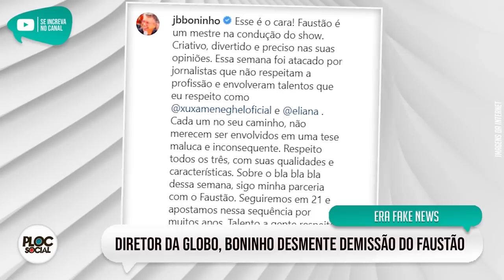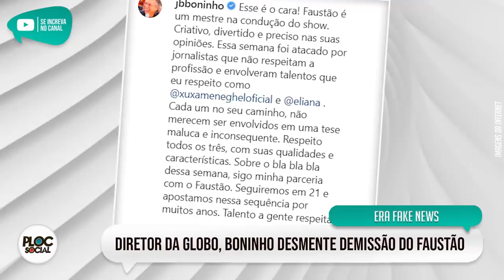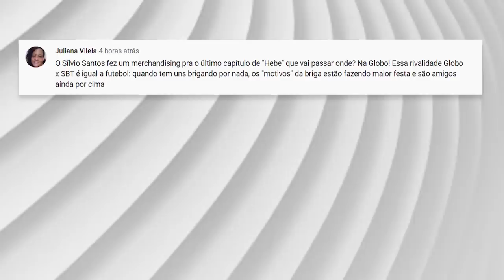TRISTE, PARTIU 1º RAINHA DOS BAIXINHOS • É CRISE DE DEMISSÕES • FAUSTÃO FORA DA GLOBO • FAMOSA DEIXA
👉 Siga no Instagram: @plocsocial
👉 Siga no Twitter: @plocsocial
👉 Curta no Facebook: @plocsocialoficial

• SBT demite equipe de Raul Gil e Patricia Abravanel,
• Bom Dia e Cia fora do Ar,
• Boninho sobre Demissão de Faustão,
• Luciano Huck Presidente e Angelica primeira-dama,
• Paulo Betti sobre Bolsonaro,
• Casamento de Fabio Assunção e Gretchen,
• Briga de jornalistas,
• Felipe Neto e Estados Unidos,
• Hebe, Globo e SBT,
• Cantora Alcione deixa hospital,
• Tais Araujo sobre ex-namorado,